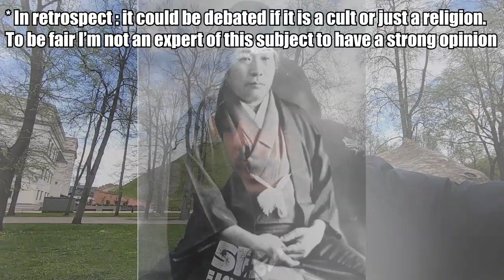Aikido Founder's History | The Way I Understand It • Rediscovering Aikido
Aikido's founder is known as a legendary and almost mystical individual. I believe there is a good explanation of why there are so many incredible and some hardly believable stories, which I explore in this episode of Lessons Learned The Hard Way. But it is also important to take a closer look at the history of Aikido founder's Morihei Ueshiba, to better understand what Aikido and its philosophy is about.

If you are interested to learn more about these subjects, tune into this episode on Aikido founder's Morihei Ueshiba's history and the way I understand it.

00:00 Intro
02:34 How Aikido’s founder became almost a mythological character
07:48 A closer look at Aikido founder’s spiritual and mystical background
12:12 How Hiroshima and Nagasaki transformed Morihei Ueshiba
15:32 What does the term Aikido mean
17:16 Making Aikido a spiritual martial art

Watch the episode of Hard Lessons where I share how and why I lost most of my Aikido students when I used to run my Aikido Dojo

Get to know how I used to be a spiritual teacher and how I eventually realized that spiritual teachers are full of s**t

And also how after teaching Yoga for nearly ten years I came to realize that it has many blind spots